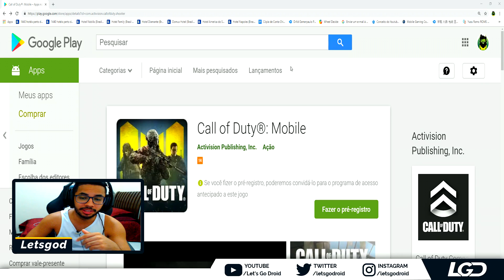CALL OF DUTY MOBILE TRAILER COM BATTLE ROYALE? BLACKOUT?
Faça o download do App da Cube para participar dos sorteios

🔴Converse comigo nessas redes! (ツ)

🔴Downloads

🔴Meu Setup

Celular: Pocophone
PC: Ryzen 1700, GTX 980 HOF, 16GB Gskiil, AB350 Gaming 3, Elgato Game Capture HD 60 PRO